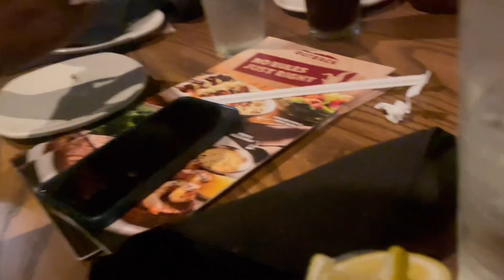Time to celebrate happy birthday (Ocneil)lovefamily familyvlog 🥳🔥🔥❤️💕💫